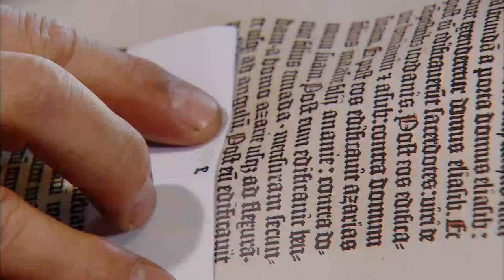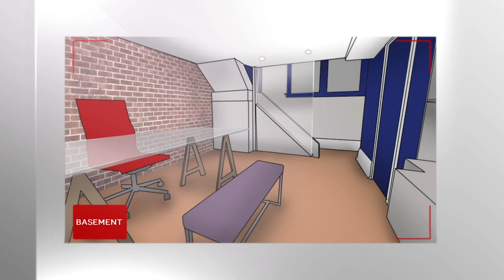Is $23,000 Enough To Finish Renovating This House? | Critical Rescue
Andrew needs help selling his house as right now it's not even livable! He is currently losing money on his house due to the incomplete renovation. Luckily the critical listing team of real estate expert Lisa Colalillo and landscape gardeners Jo Alcorn, and Carson Arthur are on hand to give Andrew's house the makeover it needs to sell.

- for even more hands-on inspiration for home and garden makeovers.